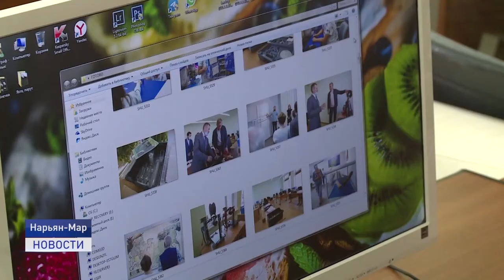Сквозь объектив.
Во всем мире 19 августа празднуют день фотографии. О той, кто сумел слить искусство и ремесло воедино смотрите в сюжете Катрины Тайбарей.